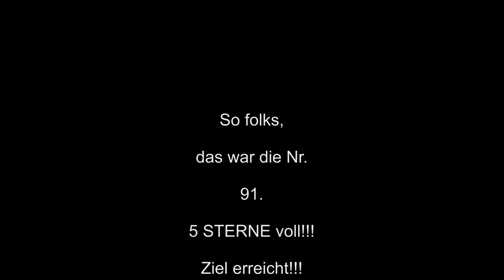Let's Play Sims 3 Late Night - Rocker 91 (HD) (Deutsch) - 5 Sterne voll!!!